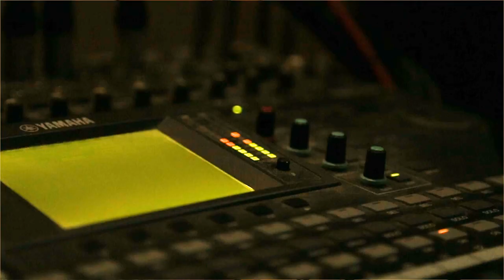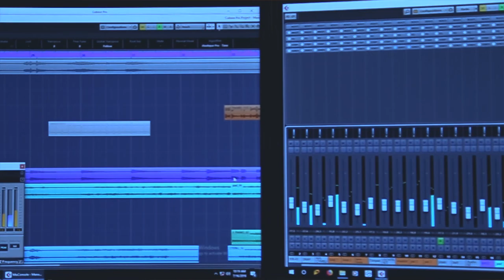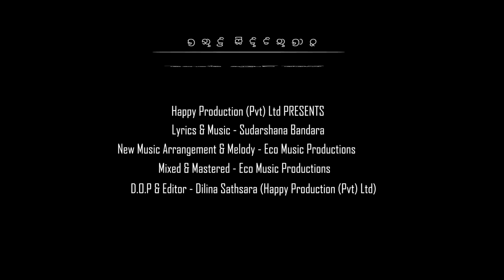Maname Kumari Mamayi (මනමේ කුමාරි මමයි) - Chandi Suddathchari Official Music Video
Lyrics & Music - Sudarshana Bandara
New Music Arrangement & Melody - Malith Madhushanka (ECO Music Production)
D.O.P | Editor | Director - Dilina Sathsara (Happy Production)

HAPPY PRODUCTION
Event | Wedding & Commercial Photography & Cinematography
Bookings, and any other inquiries
Call - 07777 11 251 |  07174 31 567